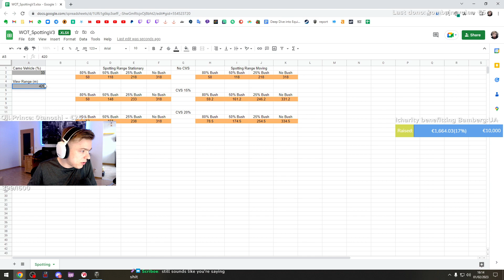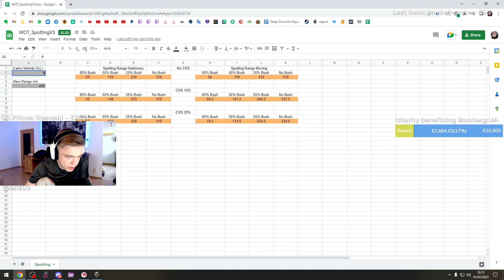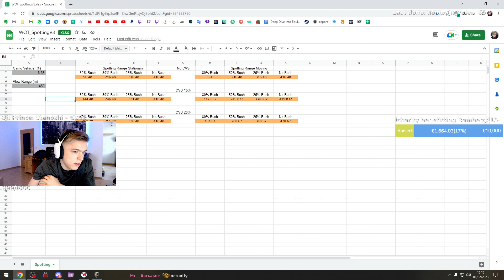K-91 || Abbey || Aggressive 5556 damage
K-91 || Abbey || Aggressive 5556 damage || World of Tanks || WoT

🖥️ My PC:
Motherboard PRIME Z370-A
CPU Intel Core i7-8700K
Video card GeForce GTX 1060 6GB
Mouse  : Glorious model D
Keyboard : Corsair k70 (RIP SVEN)
Monitor AOC